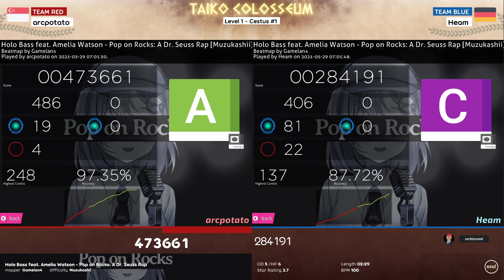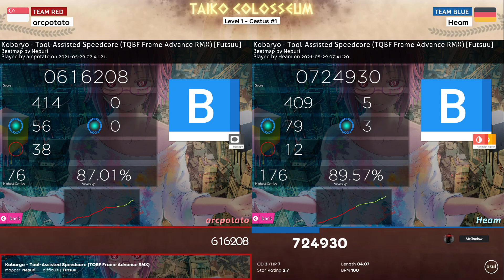arcpotato vs Heam; Level 1 - Cestus #1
Original match date: May 29th, 2021